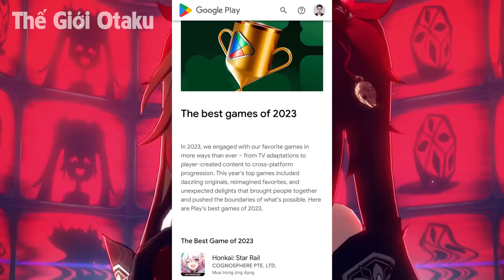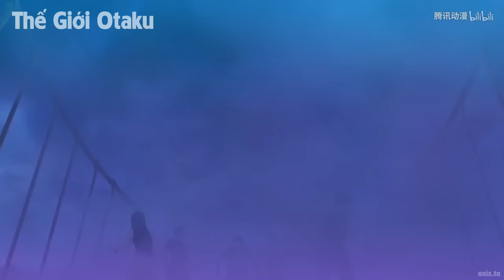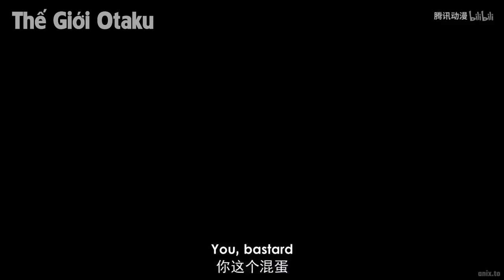ALL IN ONE | Thanh Niên Hay Bốc Phét Lại Bộc Phát Huyễn Vương Bá VL | Tóm Tắt Anime | Review Anime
📝Content:
️🎤Voice:
️🖥Editor: